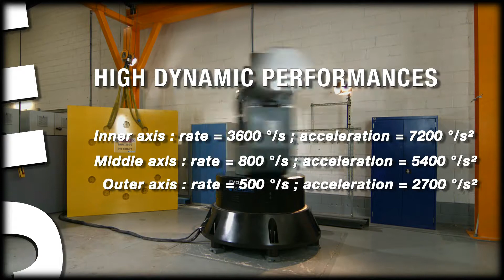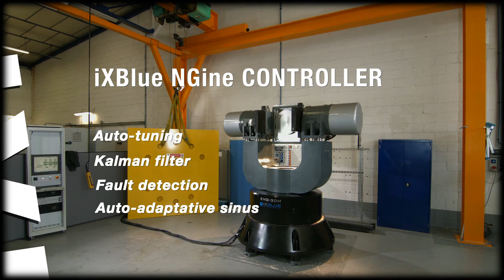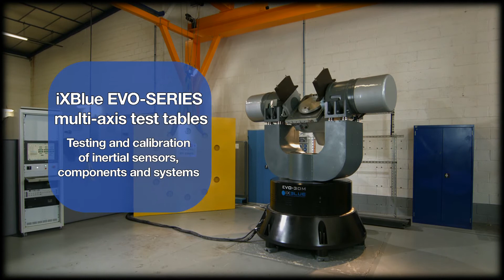iXblue 3-axis positioning and rate tables - EVO-30 Series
Testing and calibration of inertial sensors, components and systems